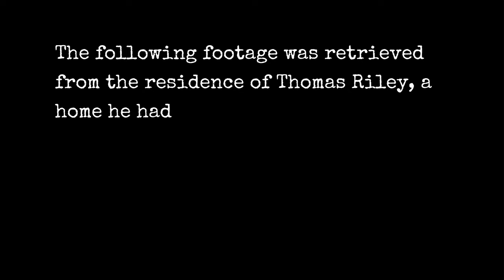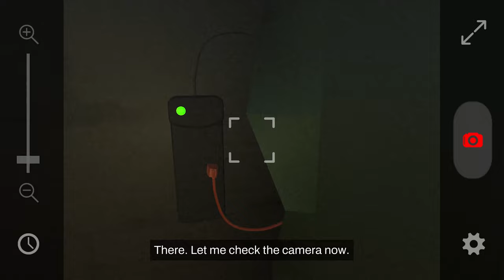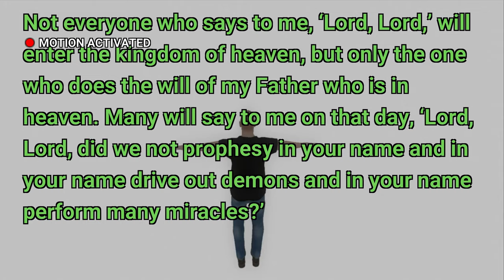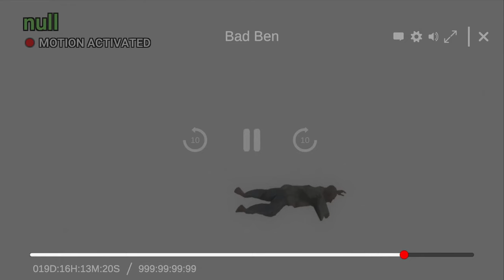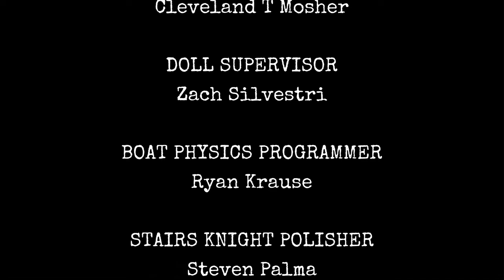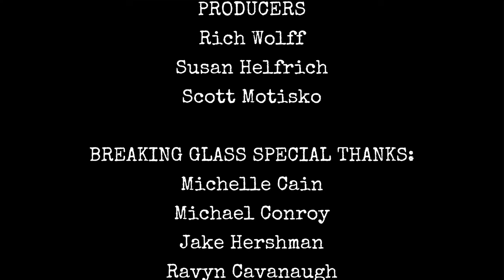Bad Ben | PC | Full Game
0:00 Intro / Title Screen
0:52 Playthrough
12:56 Ending & Credits